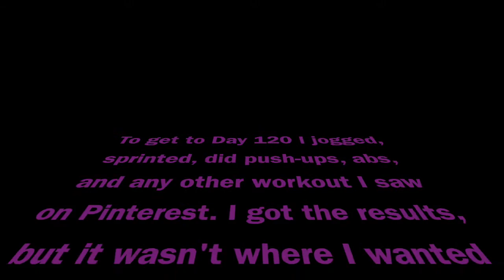How I lost 30 lbs!!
This is a short version of how I lost 30 lbs; the right way. My starting weight was 184. This took a year and a half. Why did it take so long? Because I didn't want to starve myself (again), I have my cheat days, and figuring out how my body works, which is still a work in progress. If you like this video please give it thumbs up. Plase subscribe to my channel, thats a work in process too lol until I get the hang of all the editing.lol. Comment below if you want me to do a vlog about how I started my 30 lb and counting weight loss.